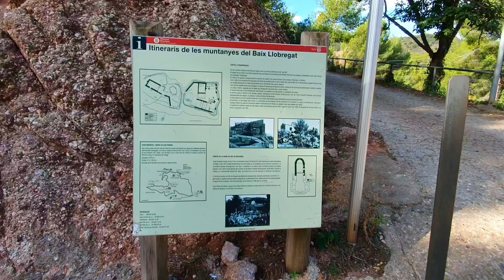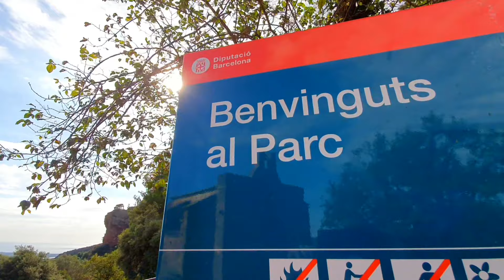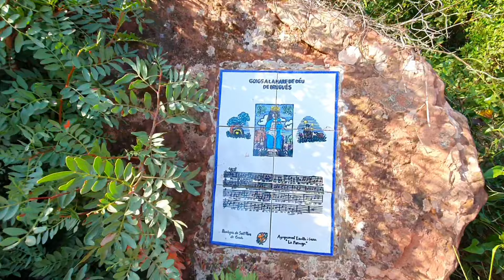Plimbare virtuală - Călătorie spirituală în locuri încărcate de energie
Pornește într-o călătorie spirituală în locuri încărcate de energie.
Vacanțele pot fi pentru explorare, vizitare, relaxare la plajă sau pentru regăsirea sinelui. Călătoriile inițiatice nu sunt un lucru nou pentru români, aceștia fiind atrași de locuri încărcate cu energii pozitive, unde se pot relaxa.
Omul este mereu în căutare de echilibru, pace interioară și liniște.
Lumea modernă ne împinge să recurgem la practici vechi de secole, iar taberele de meditație sunt tot mai populare.
Nu trebuie să fim experți în yoga sau în tehnici de meditație, important este să ne rupem puțin de agitația de zi cu zi și restul va veni de la sine.
Mănăstirile budise oferă o experiență de existență liniștită și solitară din abundență...
A învăța meditația sau a studia budismul, înseamnă de fapt sa înveți despre tine, despre propria ta natură. Subiectul este propria ta minte. Este atât de important să cunoști mentalitatea propriei tale minți, indiferent dacă crezi sau nu crezi, ești religios sau nu ești religios, ești creștin sau ești hindus sau ești știință sau ești negru sau ești din est sau ești din vest … nu contează. Să știi că mintea ta este foarte, foarte importantă.

@Baba Ionut Viorel - Muzică
Creator: Baba Ionuț Viorel - personal project